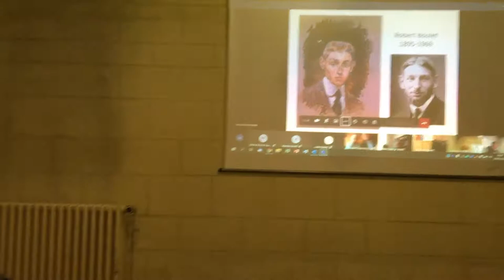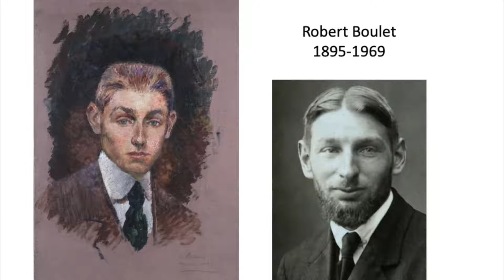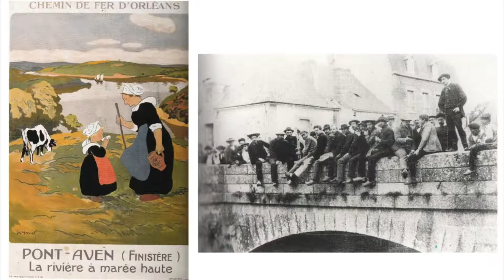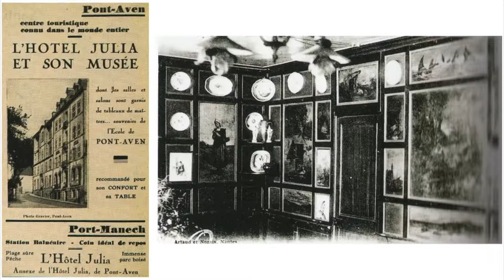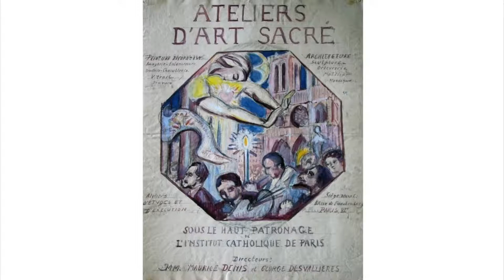Conférence "Robert Boulet, Peintre Clermontois, dans le sillage de Maurice Denis"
Visio-conférence "Robert Boulet, Peintre Clermontois, dans le sillage de Maurice Denis" avec Catherine Thiéblin du samedi 9 janvier 2021.

•• Exposition

L’exposition est maintenue pour les scolaires et le périscolaire.

Pour le grand-public, quelques œuvres seront exposées dans la bibliothèque, mais c’est surtout une exposition virtuelle qui sera proposée dans les prochains jours

•• Livre

Le livre de Catherine Thiéblin « Robert Boulet, un peintre clermontois dans le sillage de Maurice Denis » sera en vente à la médiathèque principale et à l’accueil de l’Hôtel de Ville. 64 pages. Prix 10 €, reversés à la Société Archéologique et Historique de Clermont.